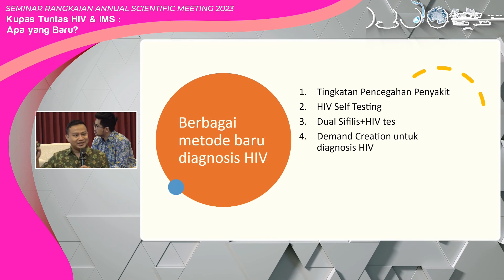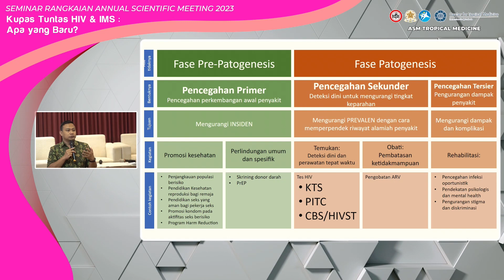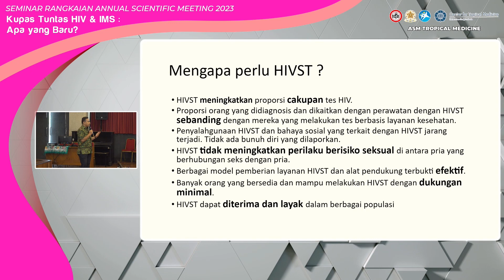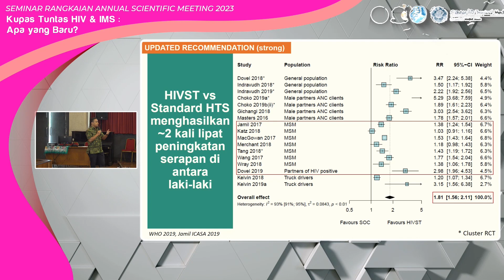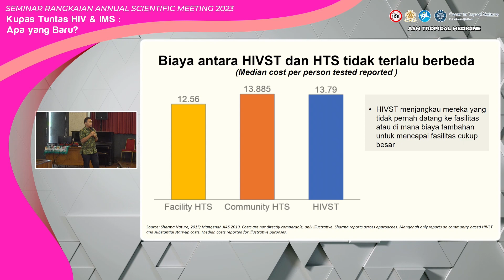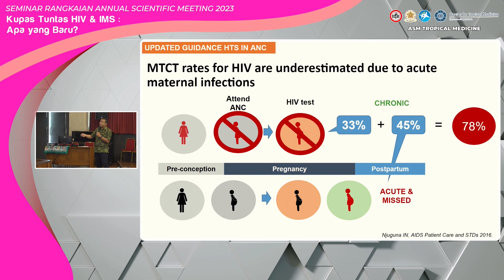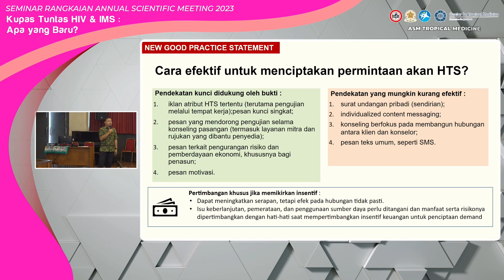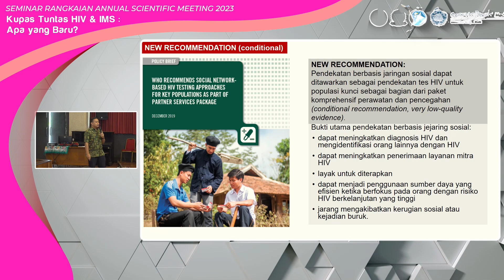Berbagai metode baru diagnosis HIV - dr. Bagus Rahmat Prabowo, MScPH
Berbagai metode baru diagnosis HIV dipaparkan oleh dr. Bagus Rahmat Prabowo, MScPH dari United Nations Programme on HIV/AIDS (UNAIDS) Indonesia.

Acara ini merupakan Seminar Rangkaian Annual Scientific Meeting (ASM) 2023 dengan tema "Kupas Tuntas HIV dan IMS: Apa yang Baru?", di Yogyakarta, 11 Maret 2023.